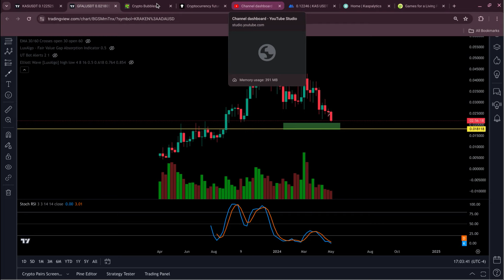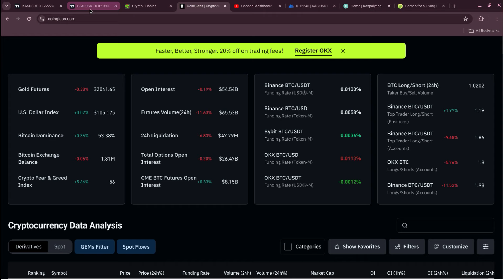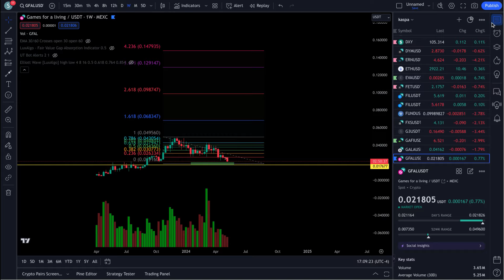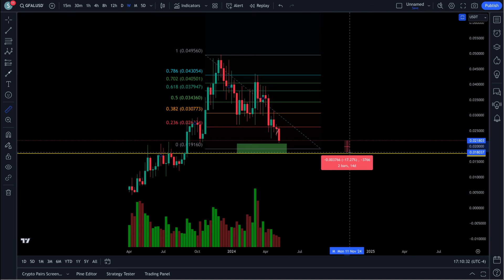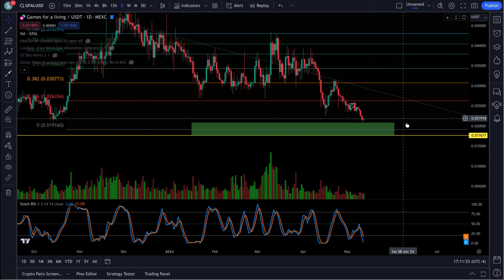GFAL GAMES FOR A LIVING ** IMPORTANT ** IF YOU HOLD GFAL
kaspa:qpkjlxj8at24wspvmt3mkn49yvs86g5favxf5z5kpcrtzynfta20ve4lr40t3